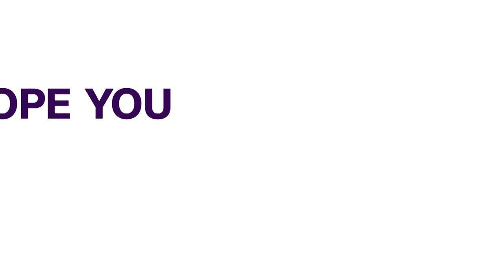Johnson To Cabinet: Drive Supply-Side Reform To Lower Costs | FOREIGN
British Prime Minister Boris Johnson told his cabinet today that they must drive supply side reform to lower costs for consumers and government, thanking his senior ministers for their support after he won a confidence vote.